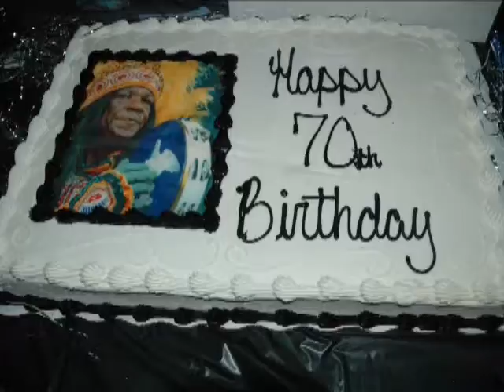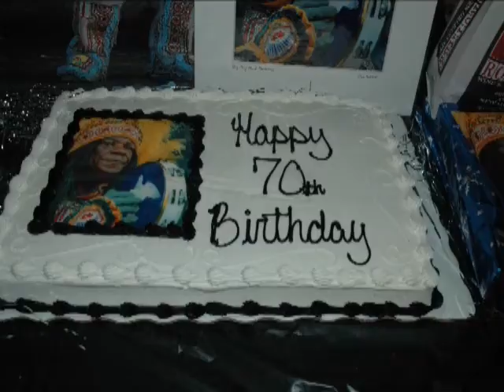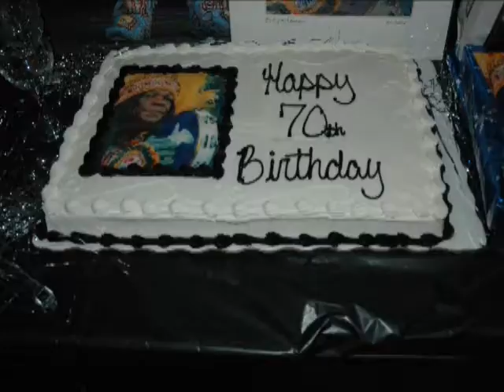Flashback from 70th Birthday Party --- CHIEF BOUDREAUX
Happy 75th Birthday Chief Monk Boudreaux
"NEW ORLEANS GOLDEN EAGLES" !